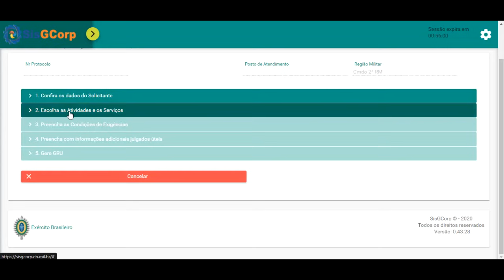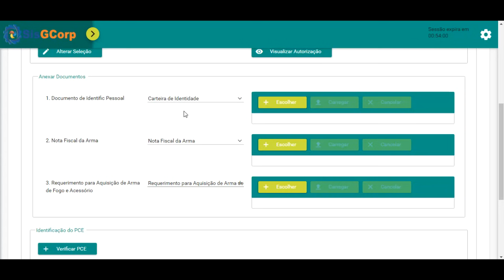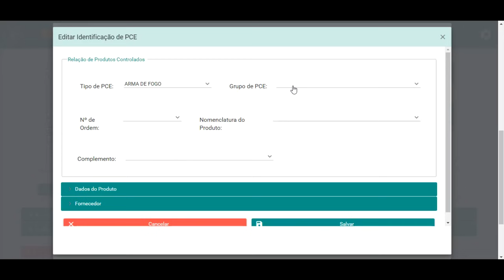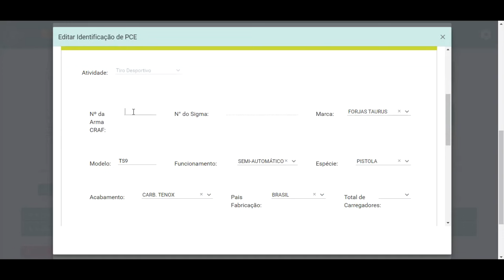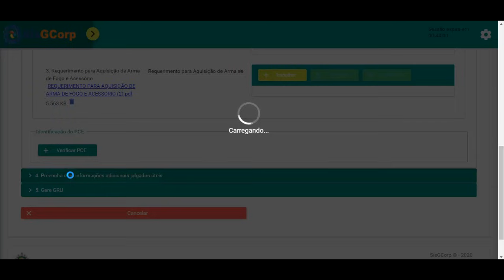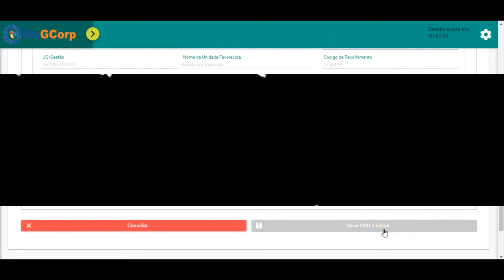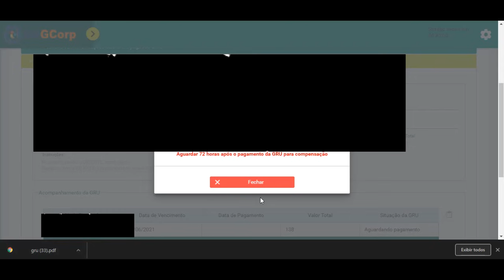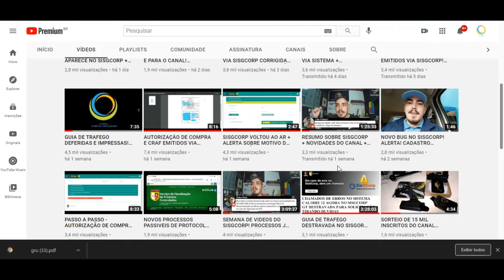PASSO A PASSO PARA SOLICITAÇÃO DE REGISTRO E APOSTILAMENTO VIA SISGCORP (PEDIDO DE CRAF)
Daniel Castro
CAIXA POSTAL 67
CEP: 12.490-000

Parceiros:
CLUBE JOSEENSE DE TIRO DESPORTIVO
Estrada do Sertãozinho, Estr. Sertãozinho, 6350, São José dos Campos - SP, 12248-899